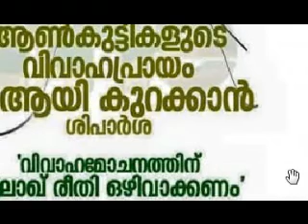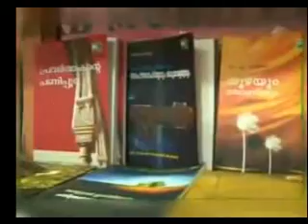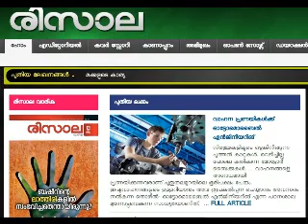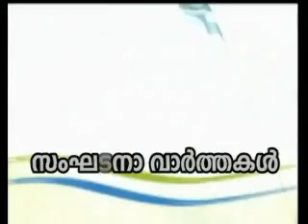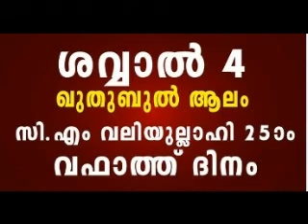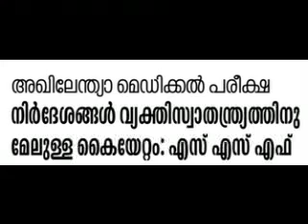KMIC NEWS 21 JULY 2015 TUESDAY